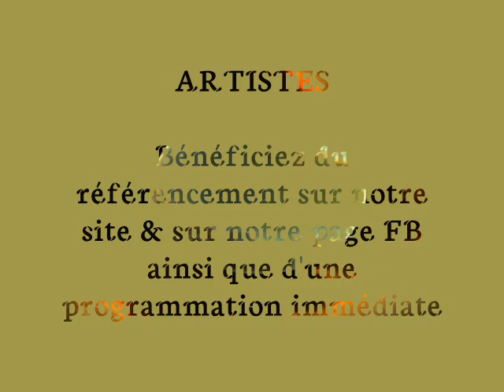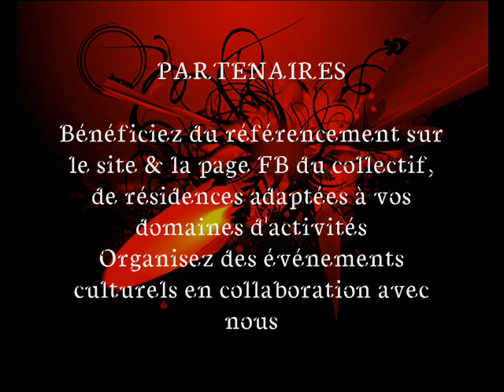Collecte Ulule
Découvrez toutes les informations concernant la collecte Ulule lancée pour que le Collectif Synergie puisse ouvrir son café associatif "Le Jardin Culturel" dans le Finistère
Vous avez jusqu'au 30 septembre pour nous aider à réaliser ce projet, avec un don et / ou le partage du lien dans vos réseaux ;-)
Merci pour votre attention et pour vos gestes !